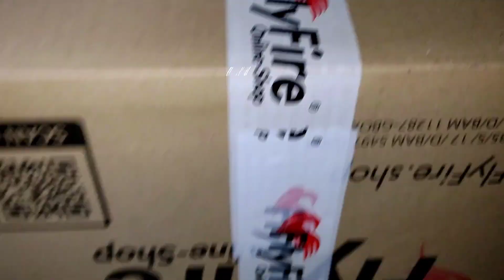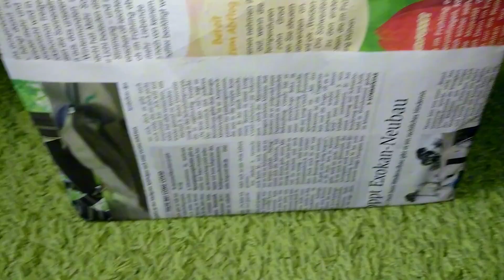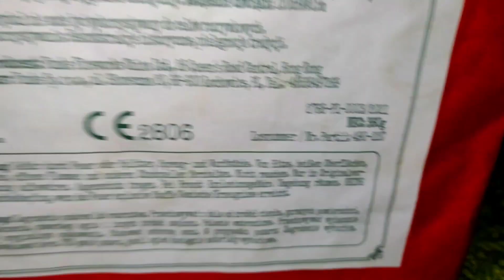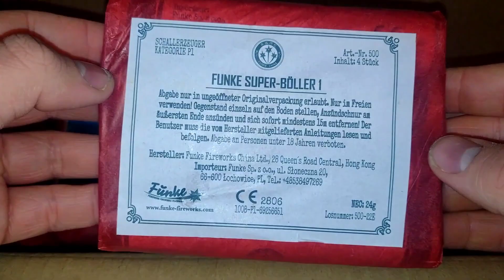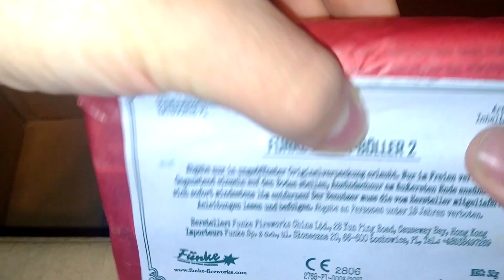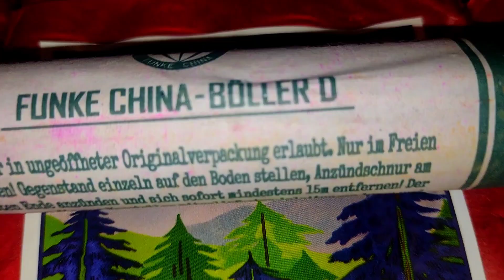Funke Böller Unboxing (FlyFire, Pyroweb) mein D Schinken🥓 ist da 😍